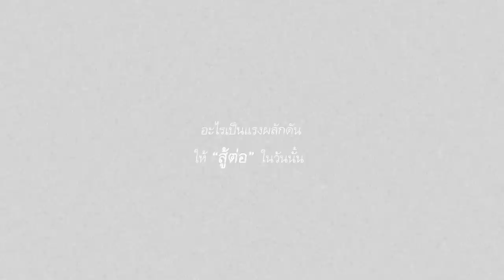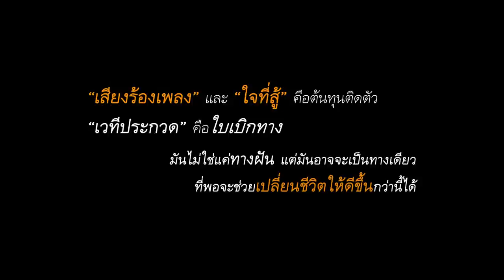กว่าจะได้ยินคำว่า "ชนะ" ของนักร้องประกวด [SCOOP]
เบื้องหลังเส้นทางการสู้ บางเสี้ยวมุมของนักร้องสายประกวด
กว่าจะพาตัวเองมายืนอยู่บนเวทีได้ ต้องผ่านความท้อ มานับไม่ถ้วน

- ไม่มีเงินค่าเดินทาง
- เดินทางในกรุงเทพฯ ไม่เป็น
- ไม่มีที่อยู่ที่นอน

แต่พวกเขายังมีเหตุผลให้อดทนสู้ เพราะทุกการเดินทาง ได้ “ห่อกำลังใจ”
จากคนข้างหลัง อัดแน่นมาเต็มกระเป๋า ถึงผลักดันพวกเขามาได้ไกลเกินกว่าที่ฝันไว้ในวันแรกเริ่ม